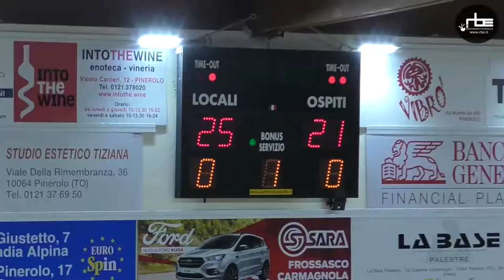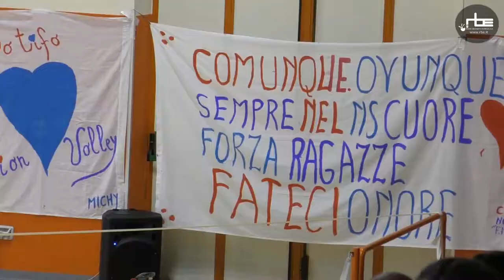Volley: continua la cavalcata dell'Eurospin Ford Sara​ Pinerolo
Vittoria per 3-0 nel derby con il Volley Parella Torino​.

Servizio di Matteo Chiarenza - Radio Beckwith Evangelica